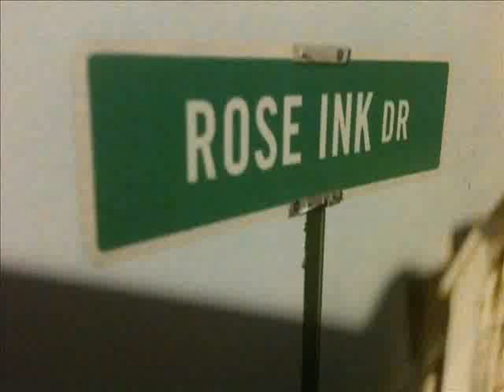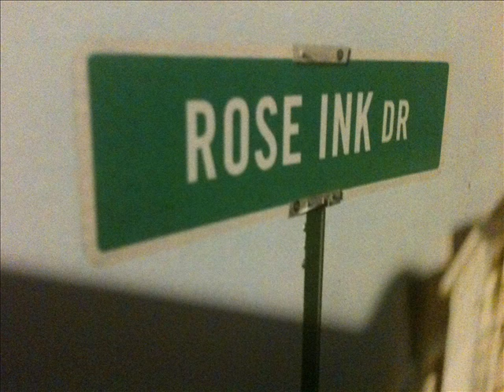God's Back Feat Choice Golden Child Toast Lil B